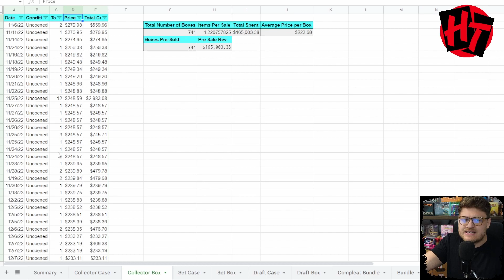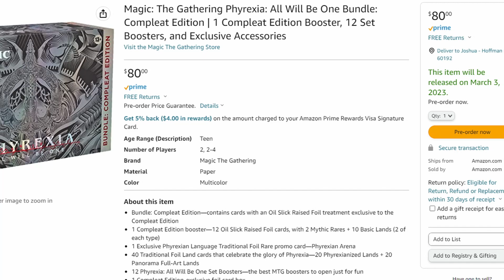The TRUTH about Phyrexia All Will Be One’s Collectable Products | Magic the Gathering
Phyrexia All Will be One is the next Magic the Gathering set to release and it's success all comes down to one or two products.  Will this MTG set change the game forever?!